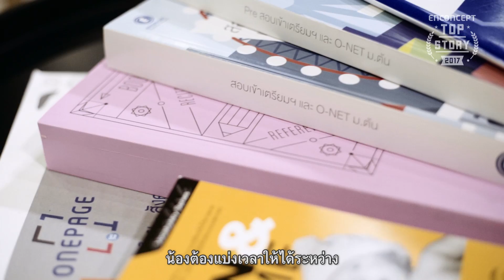จ๊อบ ที่ 1 เตรียม สายวิทย์-คณิต